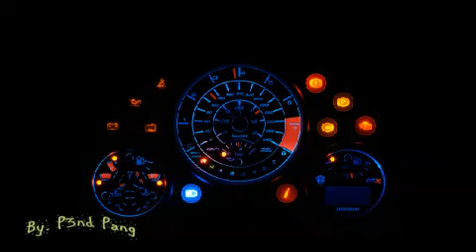Koenigsegg CCXR Edition, Fast Car In The World.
Koenigsegg CCXR Edition 2007, Fast Car In The World